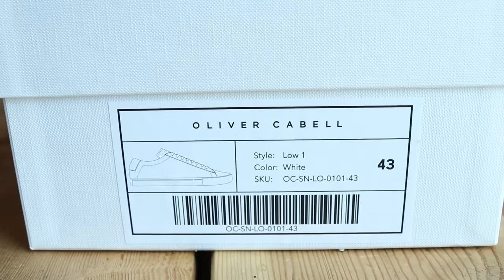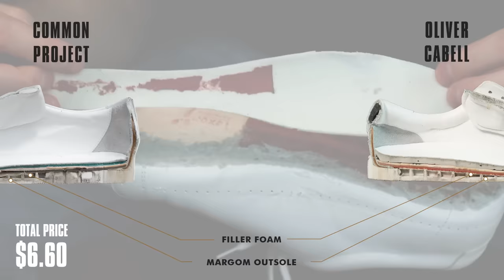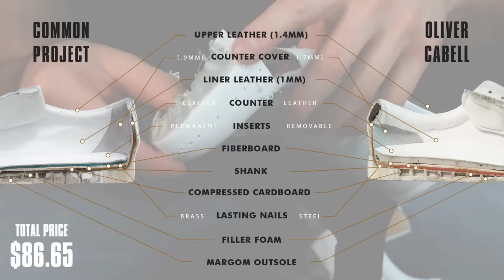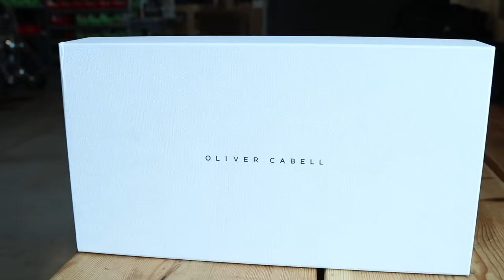The Real Cost To Make Common Projects & Oliver Cabells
Oliver Cabell Low 1 have been some of the most requested white sneakers for this series. I think it is mostly because of their price point of $188, that is less than half of the price of Common Projects. So I pulled the Oliver Cabells apart layer by layer to see how it was built and how it compares to the common projects.